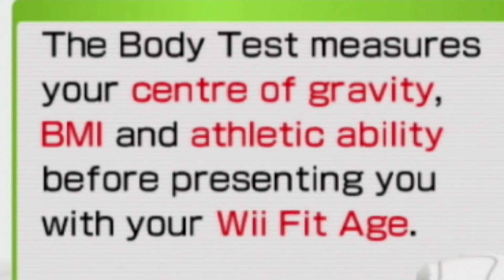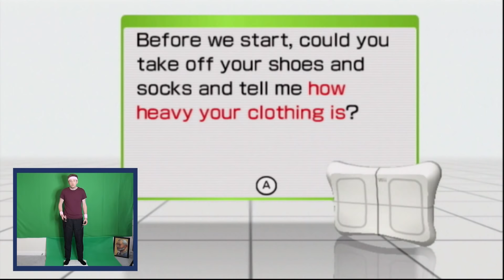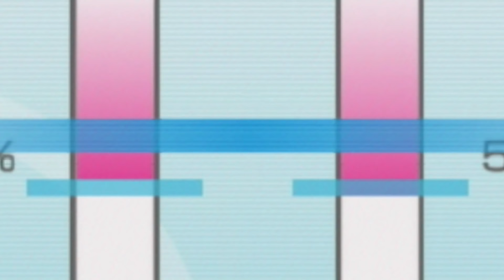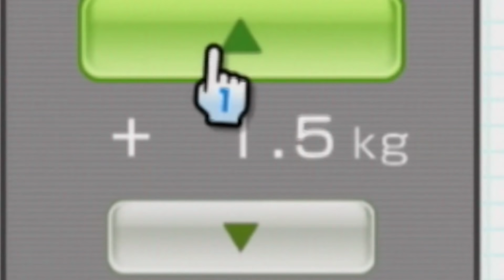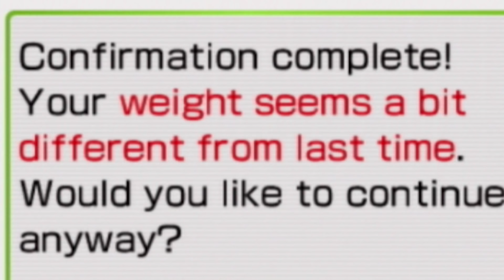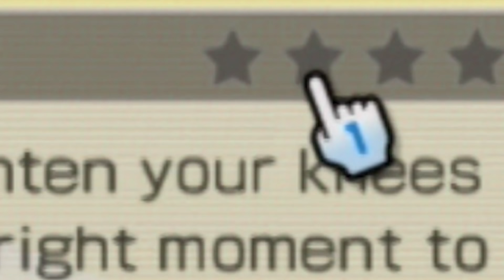Proving Wii Fit is a terrible way to get fit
Proving Wii Fit is a terrible way to get fit, it ain't easy maintaining this gamerbod

_anightonmars
A_Lovecraftian_Horror
Ace Games
Adam Midderigh
Addie McKenzie
Adriano Semrau
Aisha
Aleena Hanson
Alex Ohlsen
Alexandra Comben
Alexis
Alexis Simonow
Alice Painter
Aline
Alpine Escape
Amy Sowada
Andrew Scoledge
Andrew Urbanczyk
Andrey Chichagov
Anecdote Games
Ann Banan
Annie Z
Annie10010
Ari Carr
Arran wynne
Ash Young
Aspen
Ava Victoria
AwesomeOK1
Barry
Beckie Williams
Ben Mckimm
Beth Potts
Bjarne Olsen
Bloom Bloom
Bore Grognarok
Bradley Chauvin
Brett
Brianna
Brittany LaChapelle
Brittany Lester
Brittney Tucker
Broken Toothbrush
Bryan
Cackles
Caitlin Thompson
Calhoun Cattell
Calvin Mysko
Cameron Stewart
Cara Barugh
Carson Ivey
Casey Brelsford
Cassandra Huynh
casterlyrockstar
Cat Moore
Catelyn Berglund
Charli Walker
Charlie Roberts
ChaseIsSexy
Cheesemaster
Christina
Clary Fawcett
Clayton Garrett
Cocoa Castilla
Cole L
Colleen
Conlin Durbin
Connor David O'Brien
Cynical Doge
Dale agace
Daniel Higgins
Daniel Mark Rezendes
Daniel Neugebauer
Daniel Vikestad Fornes
Daniella Cioffi
Dankmus
DarthPink
Dat boy jessie
David Angle
Dejan Markx
Dennis Miller
Dingus McKah
Dolly Llama
drain
Dullahan Sampson
Dyami
Eckoh104
EDZ
Elaine Lov
Elektra Krusell
Elenore Regeheim
Elijah Lipkin
Elisa Shafer
Elizabeth Brown
Ellie Alpizar
Elspeth Shell-Moyer
Emma Bussenschutt
Emperor Tomato Ketchup
Erik Mathias
Espen Sande Larsen
Estie
Excinic
Fabienne
Finn H Drude
Float
FreyaLovee
G.I. George
Gabby Dawood
Gabriella Hahn
Gaetan Aguentil
Gratzster
greenegg
Gremph
Grike
Hans Christian Madsen
Hans-Mathias Freihsl
Harrison Garrett
Heather
Heather M
hikikomorbee
HummaKavula
hundi
Ian Cioffi
Ian Farrington
Ian Stilson
Ida Emilie Jensen
Idril
Igor Kozak
imnotmune
Ingvild Svendsrud
Itaki Vlar'mon
Jace Dalhover
Jack Gregory
Jacob Seymour
Jacqui Sebo
Jaiden
James FitzGibbon
James Highmore
Jannik Jokić
Jaxsen
JD Money
Jessica Corazza
Jessica Kiefer
Jessica Stewart
Jessie Medina
Jestermcl
Jill
JMui
Joe Thomas
Joe Wallis
Johanna Wernecke
John
John Nelander
Jonathan Youngblood
Jonny Wheater
Jorah Septim
Jordin MacDonald
Joseph Warner
Josh Strike
Joshua Fisher
Jrose016
JuanG
Julia Miller
Kami
Kara Bond
Karin Mayville
Katharina Schindler
Katherine Krapf
Kathleen Bruce
Kathleen Phillips
Kathryn Moody
Katie L Wheeler
Katrina Singley
Kay Reilly
Keigun
Kendra McIntire
KrashBash
Kristina Gonzalez
Laura Klein
Laura Nemeth
Lauren Miedel
Laurence Knott
LeadingTie9
Lennart Achterberg
Leonard Ratzlaff
Leyla Hawn Aliyeva
Libby Kamen
LightningZBolt
Logan
Logan Carter
Logan Fasano
Logan Martin
Louise Ivy
Lucy Buglass
Lucy Hedges
Luke Heritage
Luke Ragland-Lutz
Lupe White
Maeve
MagicalFlyingFox
MagnificentMaja
Maiken Lian
Malin Soderlund
Mama Nico
Marco Hoermann
Marco Zijlmans
Marcus K
Matt Brennan
Maxicide Smith
McCasky
Meesh
Meowsanthropy
Mikaela K
Misery
MissPengywin
misterbob
Mitchell Stevenson
Momina Erdosy
MortalityMyAss
Nadia Ruotolo
Nathan Sauve
Necia Navine
Neva Granger
Niall Carson
Nicoa-Jane Henfrey
Nicolas Schmuck
Niels Benecke
Nils Roloff
Obscurelex
Oli Skivington
Paige phillips
Paintingfoxes
Pedrothegeneral
Pete Ficken
Philipp Wagner
Phillip Wesolowski (Gundanium Entertainment)
Pia Salter
ponastoyashemu
Pylades Drunk
Rachel Cook
Randall Ratermann
Rannveig Lien Nilsen
Ravid Alon
Rene Gade
Renee Lassen
Rikz Dehli
Robin Lindström
Robyn Gray-McMath
Rowan Aldridge
Ryan Churchill
Ryan Humphreys
Ryu Takeru
Sales Associate Steve
Sam Rush
Samantha Bellomo
Samantha Lambert
Sarah Nicholson
Sarge
Sarly Wood
SaturoAnni
Seb P
Senpio
Shane Amanda
shane mclernon
Shane Murphy
shelley floryd (secludere)
Sheri Gruver
Simon Hanna
Sir Boyyo
Sir Jimothy of the Pickens
SirWarsworth
SleepyTreeSnail
Sorrelfox
Squibidy
Stephanie Robinson
Sverre Reiten
SwankyMargin
Sydney Stamford
T3rry
Tadhg
Tayla Hart
Terry_Wrist
Tess Chamberlain
Thatguyspike
The Amazing Ostrich
The Uwe
Thomas Cave
Timothy Grassi
Timothy Varney
Toby
Tommi Pausio
Trinemaus
Tristan Kyle Moore
Tímea Farkas
ughitstanja
Veronika
Vicky Clenny
Victor
Victoria Papagni
Weston Forester
Whitley
WhoopsieDaisy
Will Coston
Wren Cheryl
Zai